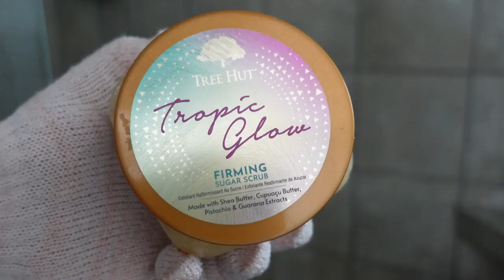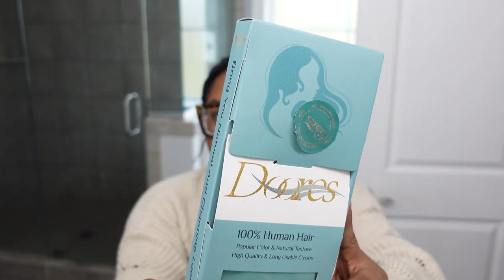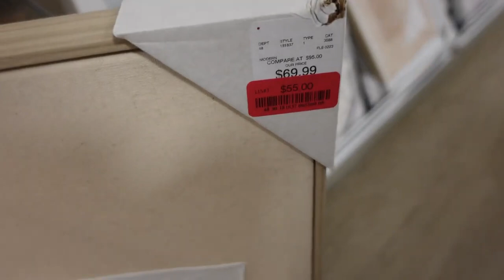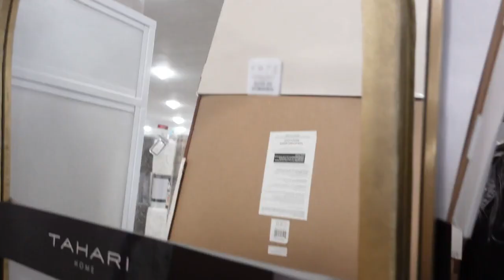Amazon Clips Ins ft | Doores Clip in Hair Extensions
Hair Color: A#1B/19/1B Natural Black to Light Blonde
Hair Length: 20 inches
Doores Amazon

DOORES is a rapidly growing fashion brand selling women&#39;s hair extensions internationally. We exist to provide trend driven high quality products from ethical supply chains that will get you noticed. It&#39;s our mission to inspire women to be the best version of themselves.